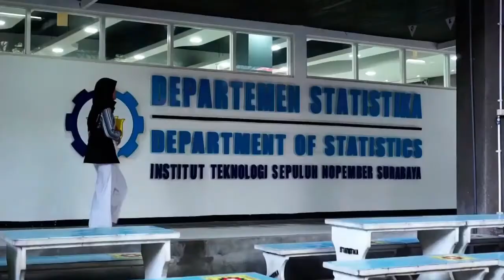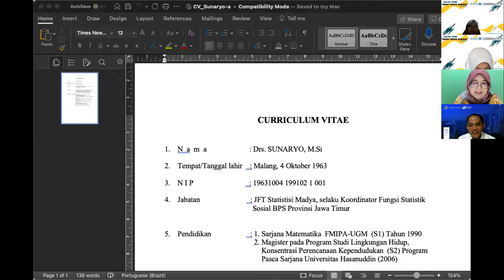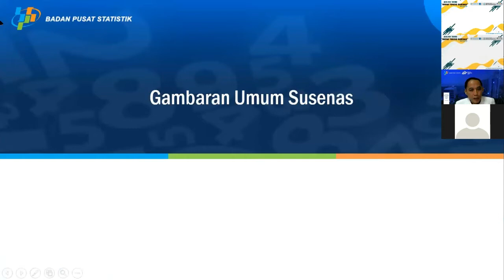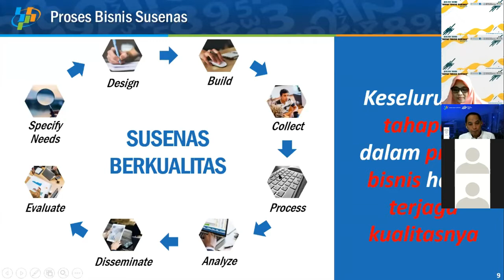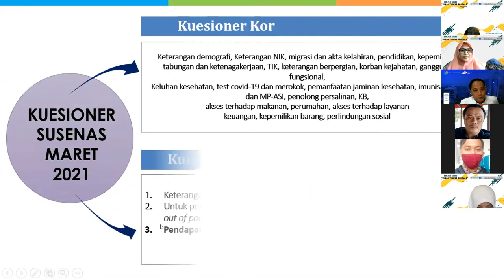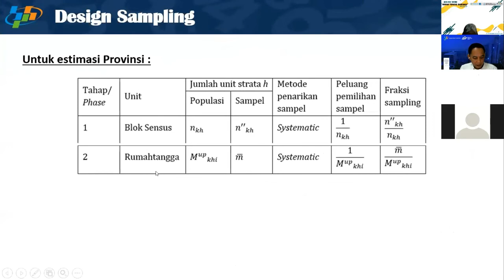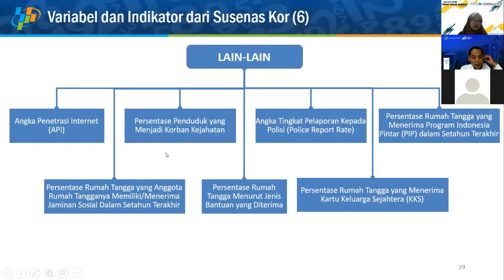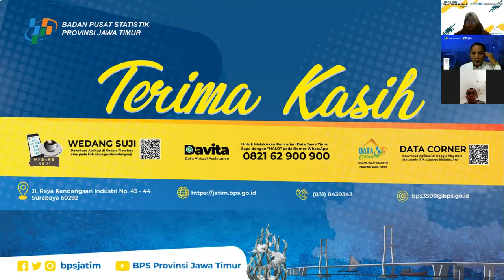Kuliah Tamu Official Statistics "Kupas Tuntas Susenas"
Laboratorium Statistika Sosial dan Kependudukan, Departemen Statisitka ITS mempersembahkan Kuliah Tamu Official Statistics "Kupas Tuntas Susenas" dengan pembicara  Drs. Sunaryo, M.Si (Koordinator Fungsi Statistik Sosial BPS Provinsi Jatim).